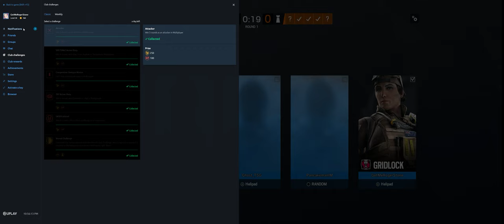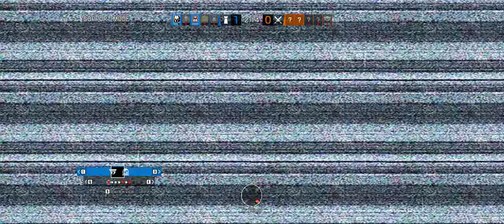Rainbow Six Siege + Part 3476 + Skyscraper TDM Bomb + Burnt Horizon pcgaming crew